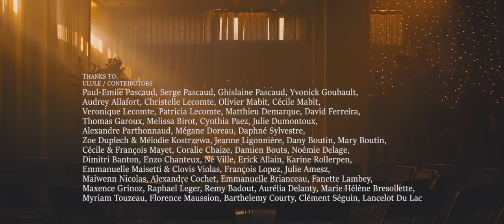GANACHE - Brigit (Official Video)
Robin Pogorzelski

With
Anouchka Csernakova
Gerhardt Comblet

Producer
Ronnie Franco

Line Producer : Margaux Veramesse, Pierre Adam

First assistant director : Marie Ayora
Second assistant director : Lisa Quilici
Cinematographer / Colorist : Jean Combier
First assistant camera : Sebastien Roche
Second assistant camera : Hugo Bottin
Gaffer : Johanny Meunier
Best Boy : Laura Perrotto
Sound Design : Jean-Marie Salque
Set decorator : Marie-Marine Notte, Angelique Monbeig
Costume designer : Angelique Monbeig
Make-up artist : Marie Desbrosses
Location manager : Pierre Adam, Quentin Bellivier
Catering : Julie Menegaux

Music recorded and mixed by Maël at studio Kasanostra

Cérès Films

Thanks to
Impeesa Production, Indie Location, Dazz Creazz, all the Extras, Ulule contributors and
Ana Maria Cojanu for the pictures
BIG THANKS to Everyone who made this possible !